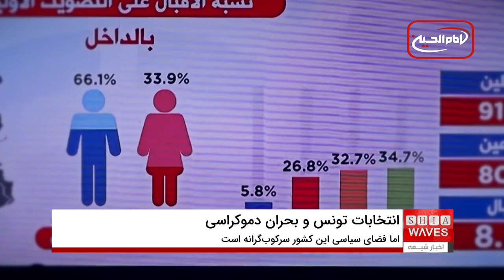انتخابات تونس در سال 2024، در سایه سرکوب مخالفان و نقض حقوق بشر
انتخابات تونس در سال ۲۰۲۴، در سایه سرکوب مخالفان و نقض حقوق بشر برگزار می‌شود. رئیس‌جمهور قیس سعید با سرکوب منتقدان و مخالفان خود، فضایی به شدت محدود برای رقابت‌های انتخاباتی ایجاد کرده است.
حضور کم‌رنگ رأی‌دهندگان در انتخابات‌های گذشته، به‌ویژه شرکت تنها ۱۱ درصد از رأی‌دهندگان در انتخابات محلی دسامبر گذشته، نشان از نارضایتی عمومی دارد.
 این انتخابات نشان‌دهنده عقب‌گرد دموکراسی در تونس است، کشوری که به‌عنوان مهد بهار عربی شناخته می‌شود و اکنون با بحران سیاسی و اجتماعی مواجه است.

انتخابات تونس به عنوان رویدادی کلیدی در مسیر آینده این کشور شناخته می‌شود. قیس سعید، که از سال ۲۰۱۹ به قدرت رسیده است، توانسته با اعمال فشار بر نهادهای سیاسی و سرکوب منتقدان، قدرت خود را تقویت کند.
 این وضعیت نگرانی‌های گسترده‌ای را درباره انزوای بیشتر تونس و کاهش دستاوردهای دموکراتیک بهار عربی ایجاد کرده است. از سوی دیگر، مشکلات اقتصادی نظیر بیکاری و تورم دو رقمی نیز تنش‌های اجتماعی را در این کشور تشدید کرده‌اند.

ویدیوهای مرتبط